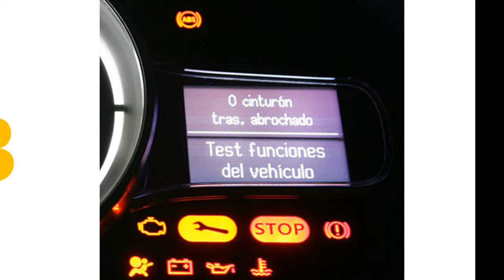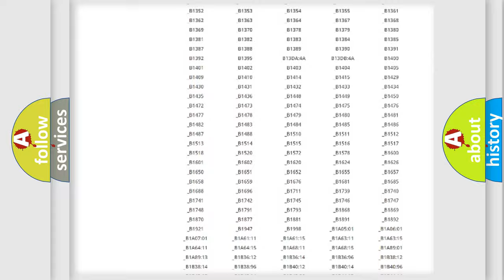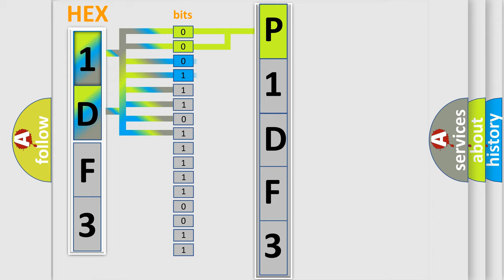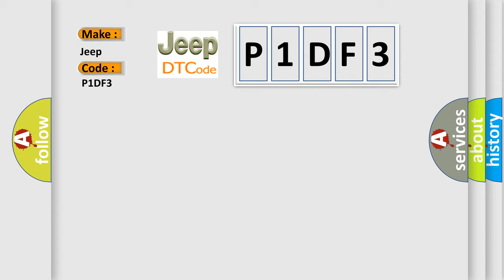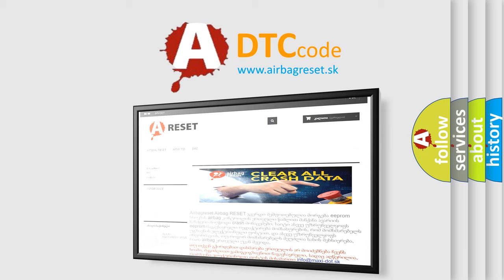DTC Jeep P1DF3 Short Explanation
Contents:
0:21 Basic DTC analysis according to OBD2 protocol standard.
1:48 Insight into programming
2:58 A diagnostically understandable description of the Diagnostic Trouble Code
3:05 Basic error definition

Make:
Jeep
Code:
P1DF3
Definition:
Lost Communication with Lateral Acceleration Sensor Module
Description: